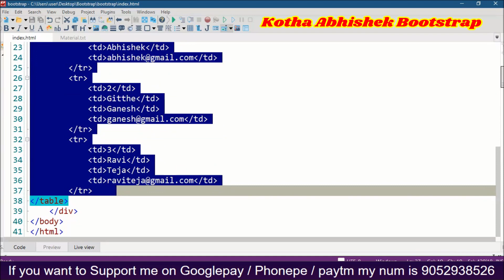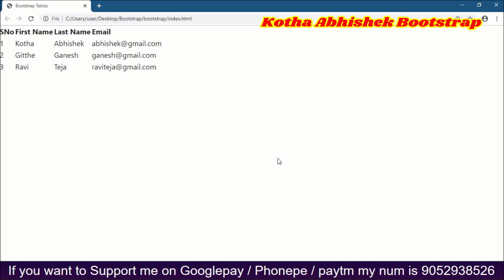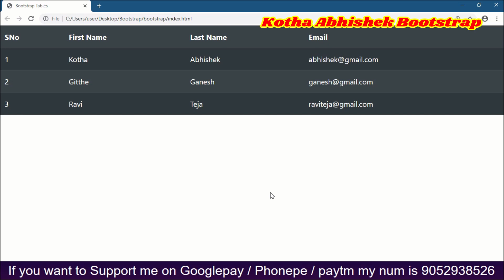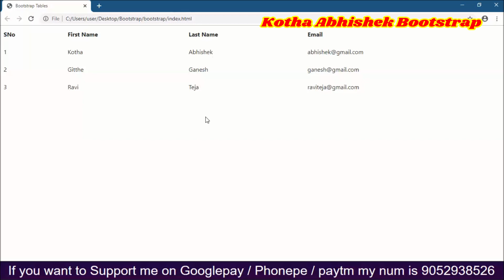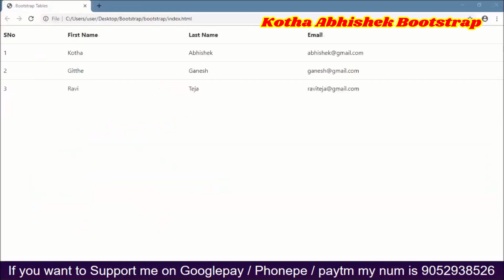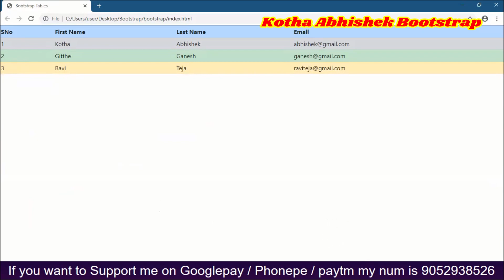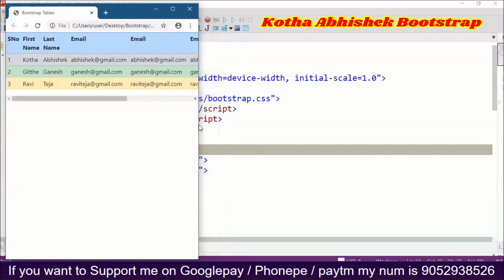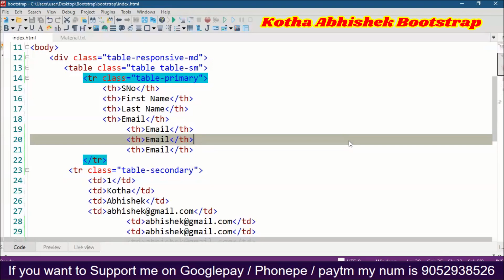#5 Bootstrap Tables in Telugu by Kotha Abhishek